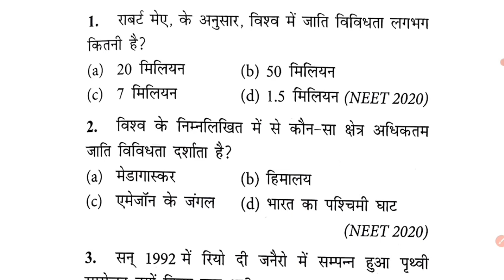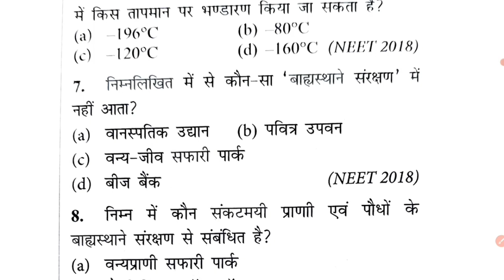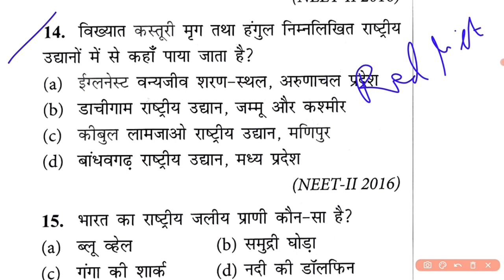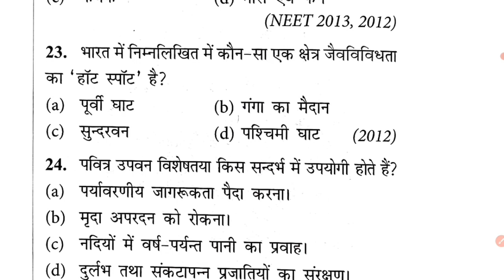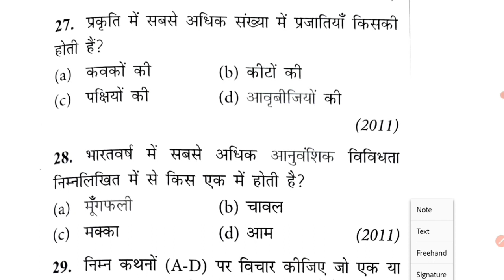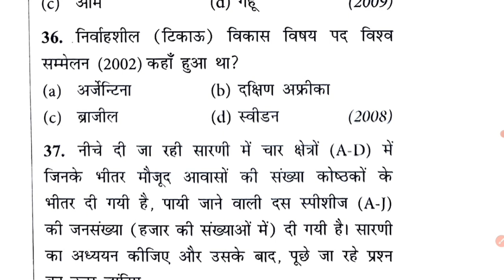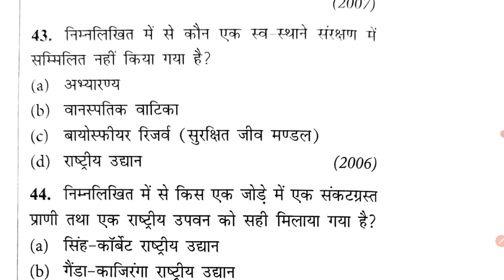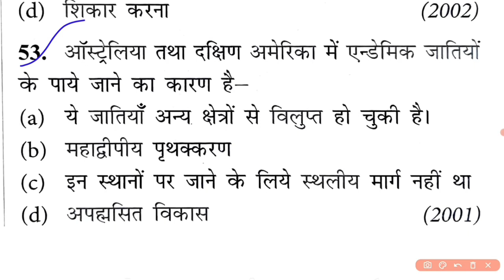NEET 2023 PYQ 19 - जैव विविधता एवं संरक्षण (Biodiversity & Conservation) Oneshot.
आज के इस वीडियो में हम देखेंगे NEET 2022 PYQ 19 - जैव विविधता एवं संरक्षण (Biodiversity & Conservation) Oneshot.